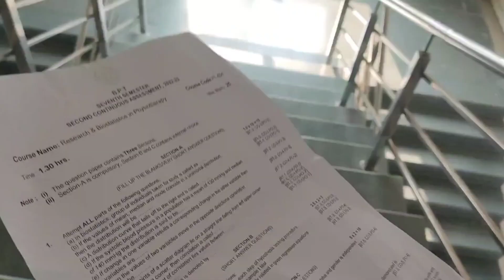A Day in my life|| Showing you all my To do list